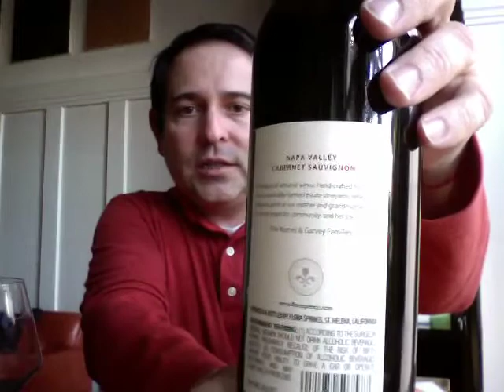Flora Springs Napa Valley Cabernet Sauvignon - 2007 - 91 Points - James Melendez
Demystifying Wine...One Bottle at a Time from all wine regions around the world.